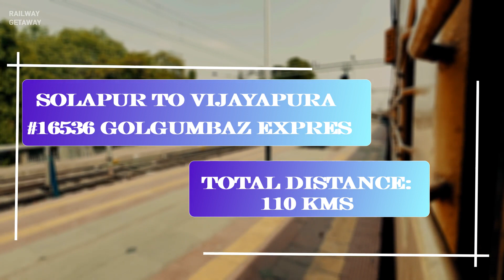110 km Journey | Solapur to Vijayapura | Golgumbaz Express | Station skips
Welcome to the journey onboard Train No. 16536 Solapur Mysuru GolGumbaz Express, from Solapur to Vijayapura.

This section is of 110 kms and we cover it in 2 hours, with an average speed of 55 kmph, with one halt at Indi Road.